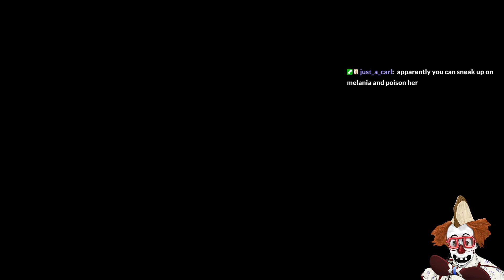Found some CLOTHES! | Elden Ring + Shadow of the Erdtree | Stealth Playthrough #10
Ol' Mop Lop returns to the Lands Between, determined to learn the ways of the Samurai along his journey to sneak past and assassinate as many enemies as he can!

The first bit of this run is me preparing for the DLC, and as it was my second playthrough I decided to take my time. What items will we need?